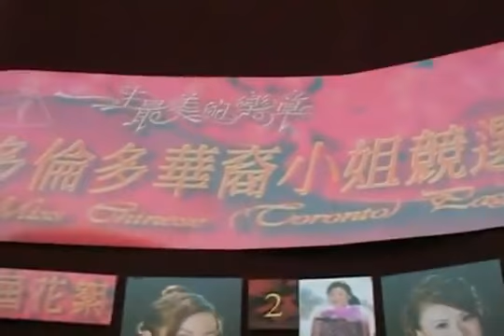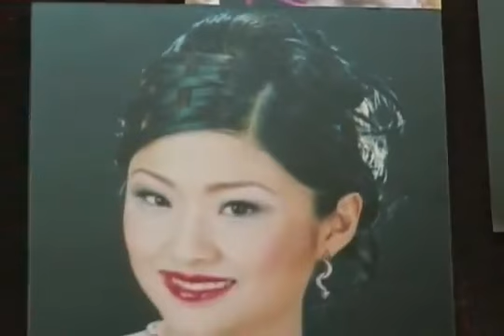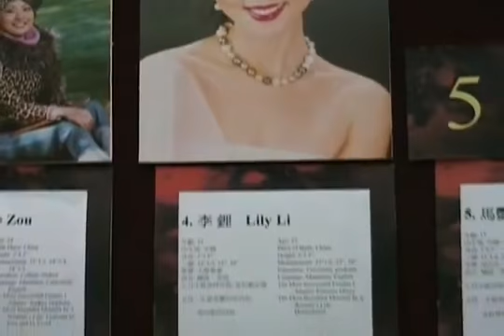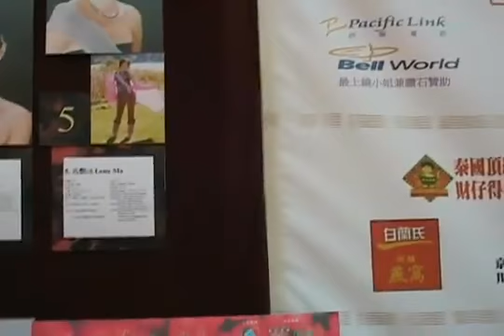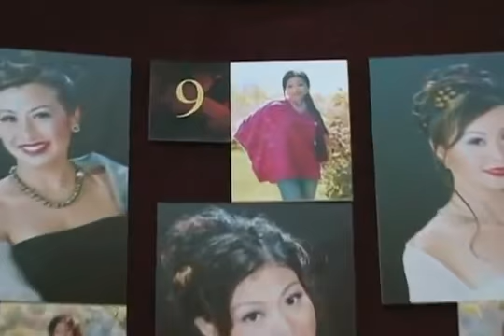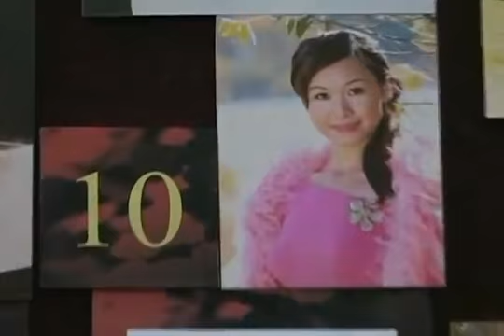MISS TORONTO CHINESE PAGENTS.wmv